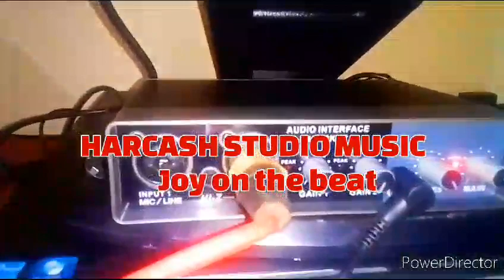tutembelee Studio zetu kuna mazuri